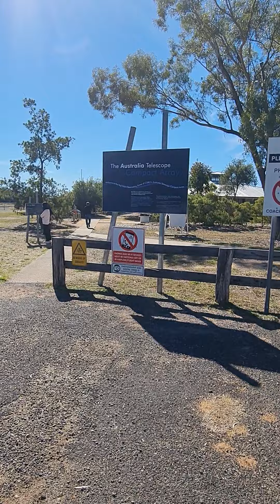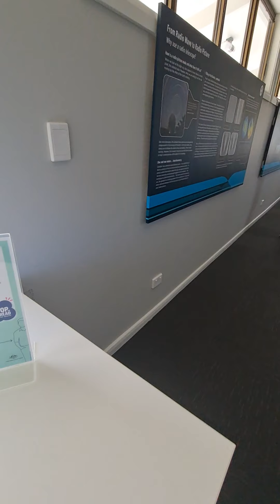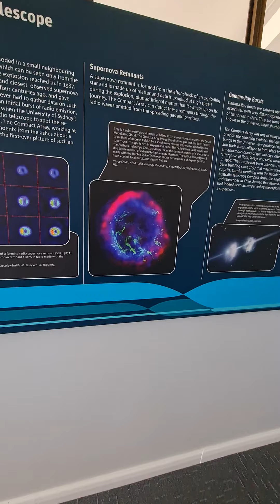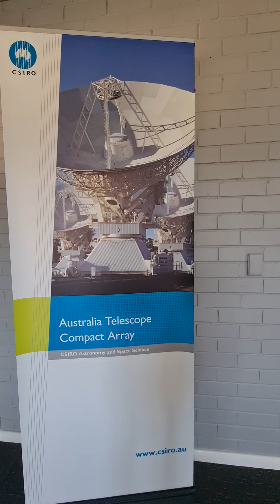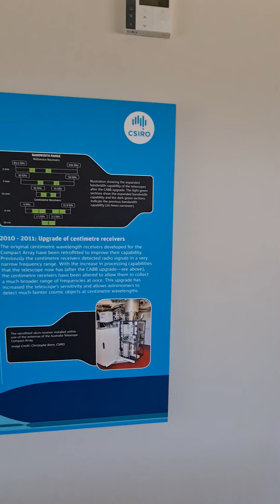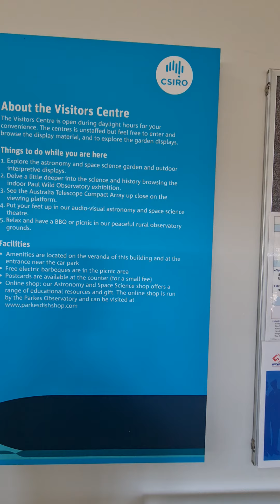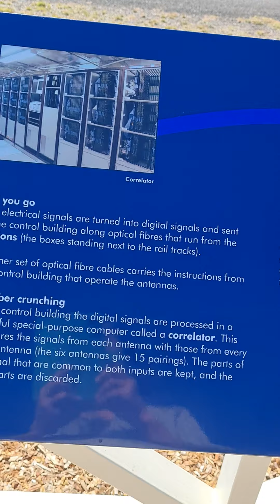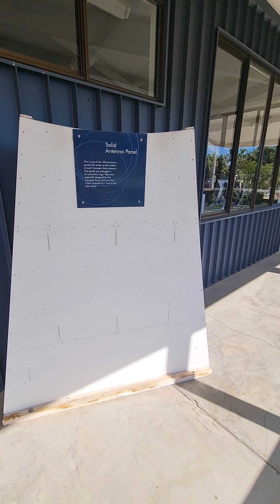Telescope in Narrabri กล้องดูดาว ที่ Narrabri EP07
กล้องดูดาว ที่ Narrabri
Telescope in Narrabri